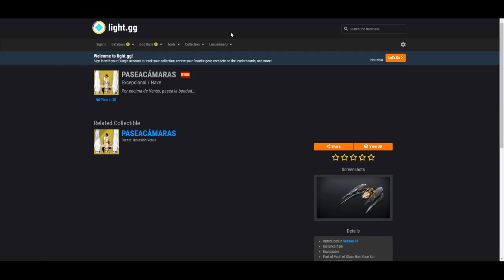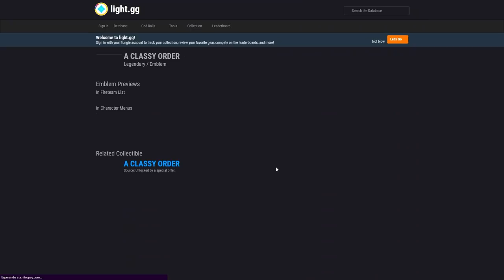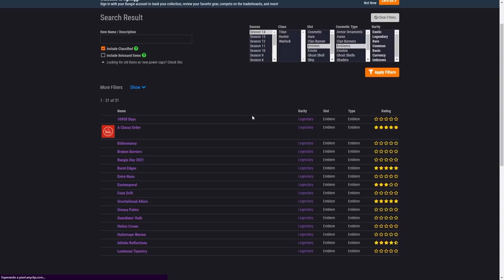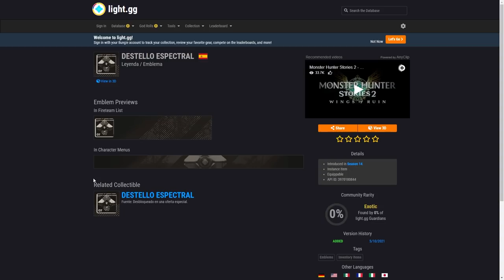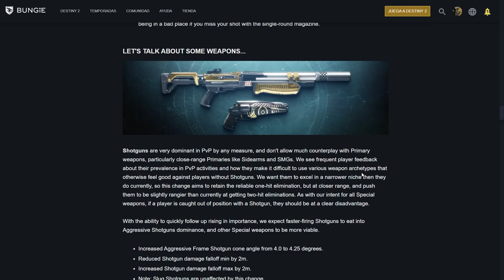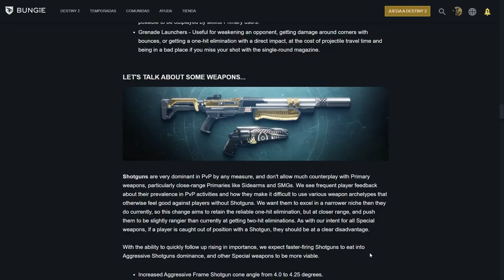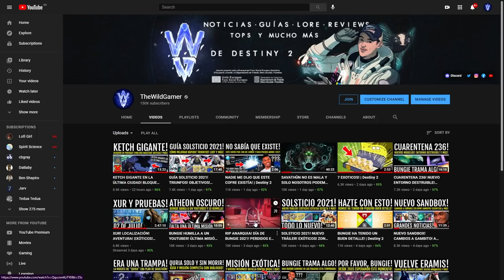ACTUALIZACIÓN MASIVA! BUNGIE DAY! 19 NUEVAS ARMAS! TIMELOST! KETCH! AMANECER! SOLSTICIO! 3.2.1 Y MÁS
0:00 Introducción
0:34 Actualización Masiva este Martes 6 de Julio
0:44 Termina Estandarte de Hierro
0:51 Reset Semanal y Eververso
0:59 Historia Semanal, Amenecer, Ketch, etc...
1:21 Solsticio de Héroes 2021
1:48 Cámara Maestro y Armas Timelost
2:25 12 Nuevas Armas de Luna y Ciudad Onírica
2:36 Actualización 3.2.1 y importantes cambios al Sandbox
2:45 Recompensas Dobles en Ocasos
2:56 Uzume RR4 Adepto/ Experto
3:04 Control de Impulso
3:10 Día de Bungie
3:22 Misión contra Atheon Oscuro
3:37 Último Estandarte de Hierro
3:45 Epilogo
3:56 Final de Temporada 14 e inicio de Temporada 15
4:16 Filtración
5:30 Evento el Día de Bungie 2021 y recompensas
8:23 Cambios de Sandbox más relevantes
9:20 Atentos a todo lo nuevo aquí en el Canal
10:20 Outro

💠GUÍA: SOLSTICIO DE HEROES 2021! TRIUNFOS! OBJETIVOS! TRUCO PARA MEJORAR ARMADURAS! GATO! RECOMPENSAS y MÁS! Destiny 2🔥🔥

💠TODO LO QUE SABEMOS DE TEMPORADA 15! CROSS PLAY! NUEVO ZAVALA! FIN DE CIUDAD ONÍRICA! ARMAS ESTASIS! MARA y MÁS! Destiny 2🔥🔥

👌💯(*Muy Raro*)💯👌

► ¡Sígueme!
• Accesorios Gaming 10% dto. Código wildgamer

► Comunidad de PS4: TheWildGamers
► Videos que pueden interesarte:
• KETCH GIGANTE EN LA ÚLTIMA CIUDAD! BLOQUEO EN PRUEBAS! EMBLEMA MAESTRO! NOTICIAS y MÁS! | Destiny 2
► LOS MIEMBROS DE CANAL MÁS EXCEPCIONALES!

💠MI PC:
• CPU: AMD Ryzen 7 5800X 3.8 GHz 8-Core Processor
• GPU/ Gráfica: Gigabyte GeForce RTX 3060 12 GB
• PLACA BASE: Asus ROG STRIX B550-F GAMING (WI-FI) ATX AM4
• CPU Cooler: Corsair H100i RGB PLATINUM 75 CFM
• Memoria RAM: Corsair Vengeance RGB Pro 32 GB DDR4-3200 CL16
• ALMACENAMIENTO: Samsung 970 Evo Plus 1 TB M.2-2280 NVME
• TORRE: Corsair iCUE 465X RGB ATX
• FUENTE: Corsair 850 W